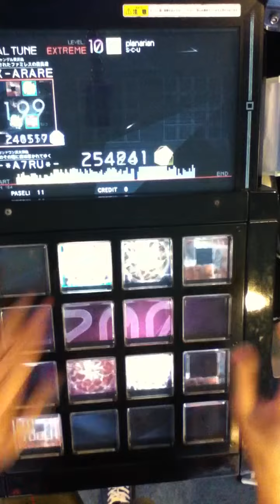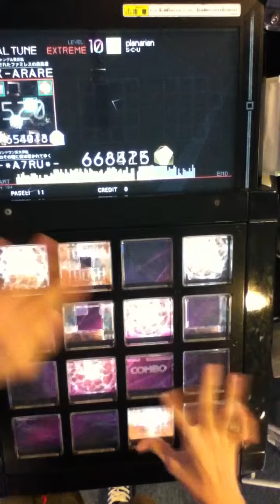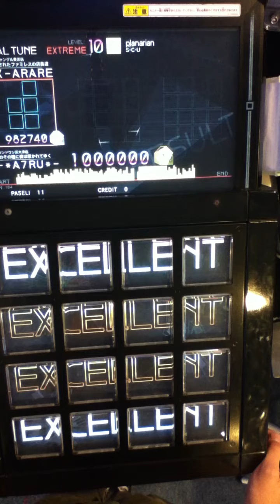【jubeat saucer fulfill】planarian（EXT）EXC